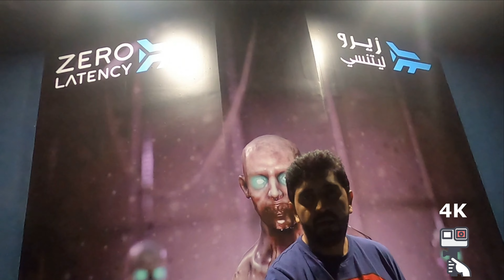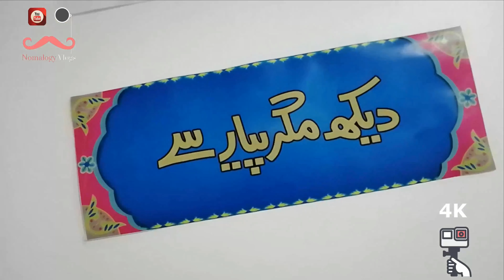Panjpeer Kahuta | The Mysterious hidden jewel of Panjpeer Rocks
Discover the Mysterious and unexplored hidden jewel of kotli Sattian “Panjpeer Rocks”, & Absah Waterfall  & Forest and much more in this Vlog

Panjpeer Rocks

Located in Union Council Narar of Tehsil Kahuta, about 70 km away from the capital Islamabad. Locals believe that once five saints came to the area and got settled there.